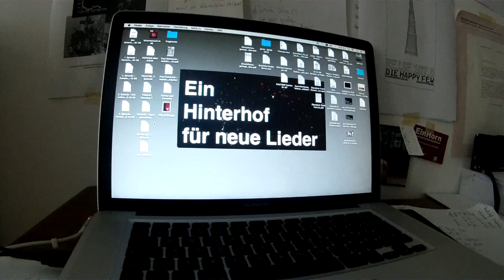hinterm Stacheldraht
20160625 Reuterstrasse 80, Berlin
gespielt  von Pia Matthes, Jens Hartwein, Damian Domes, David Loscher
Text: Hans Schaden